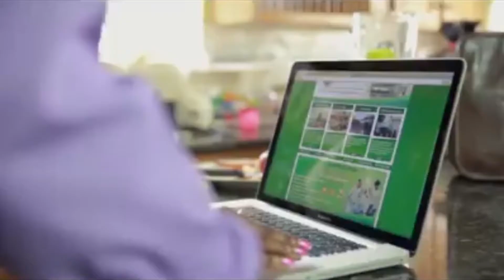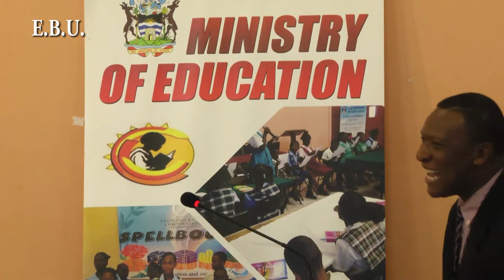Spellbound Semifinal 2018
State Insurance National Spellbound Championship 2018
35th Series Semifinal